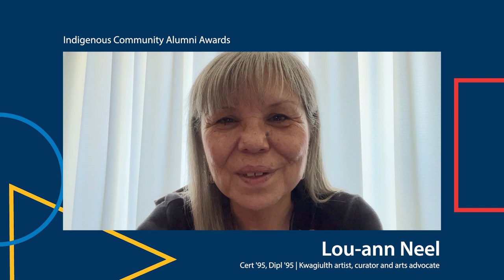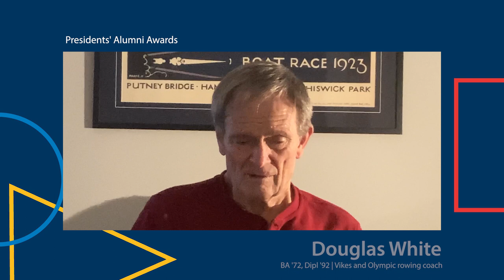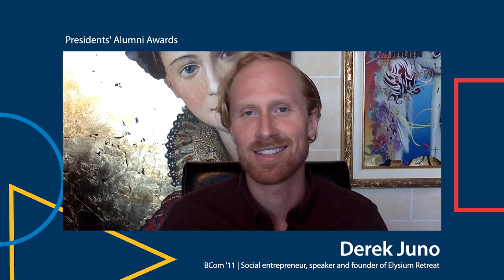Distinguished Alumni Awards 2022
There are more than 140,000 UVic alumni world-wide. Whether close to campus or far away, our alumni are doing incredible work in athletics, academia, business, politics, technology and other essential fields every day— and they inspire all of us.

This year, the UVic Alumni Association is pleased to celebrate 20 of these outstanding graduates as our 2022 Distinguished Alumni Award recipients.